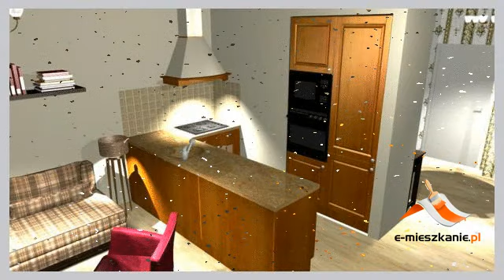Aranżacja wnętrza w stylu klasycznym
Przedstawiamy pomysł na aranżację mieszkania dla dwóch osób. Projekt aranżacji jest dowodem...